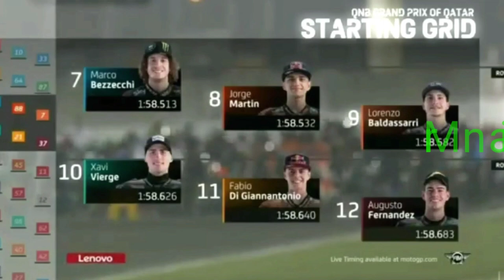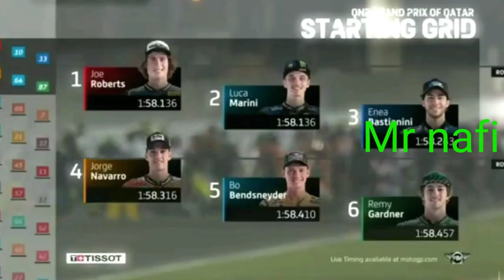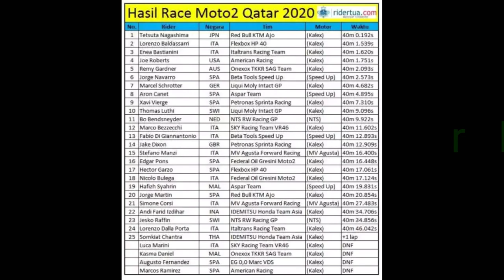Terbaru,moto2 memanas lahirnya pahlawan jepang di motogp qatar